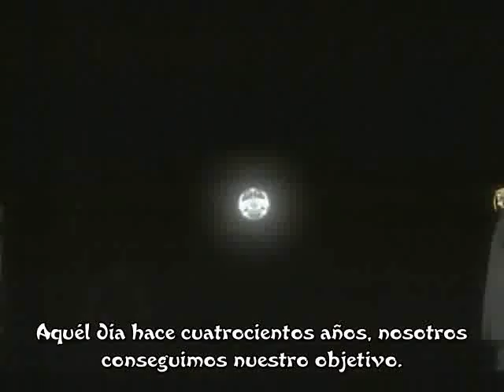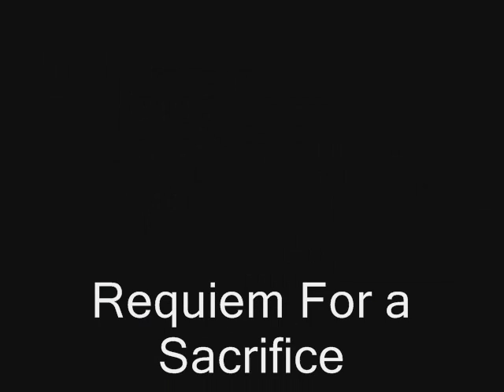Requiem For a Sacrifice - FMA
Hey all this is my second FANMADE video of Full Metal Alchemist.

Hope you enjoy it and please give me feedback!!!